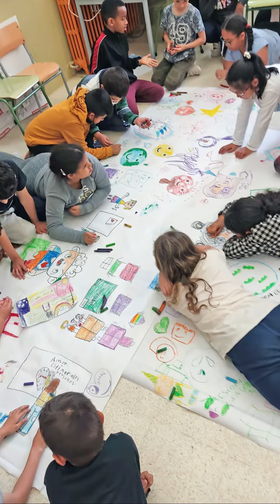Taller de creación mural en la escuela Seat de Barcelona. - Kawaii Doodles by Garbi KW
Taller de creación mural con los alumnos de 1º a 6º de la escuela Seat de Barcelona.